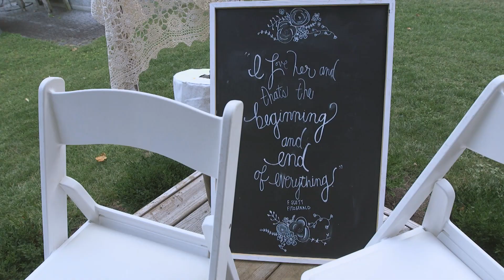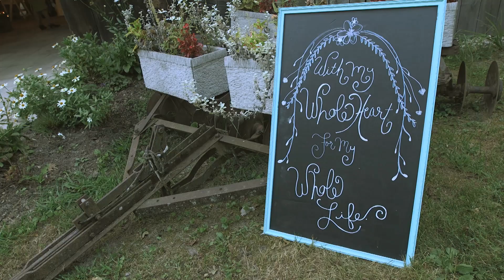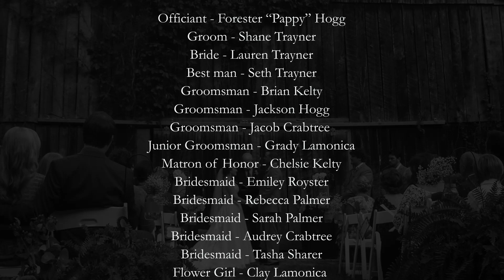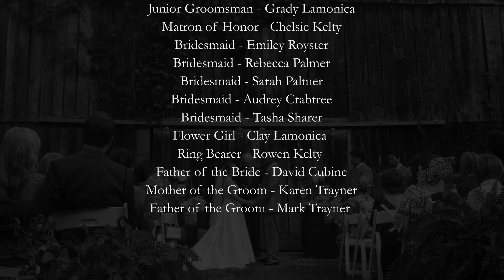Lauren & Shane Trayner Wedding-September 5, 2015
Lauren & Shane Trayner Wedding-September 5, 2015 at The Gardens at China Grove.